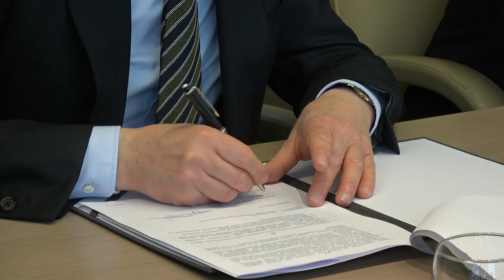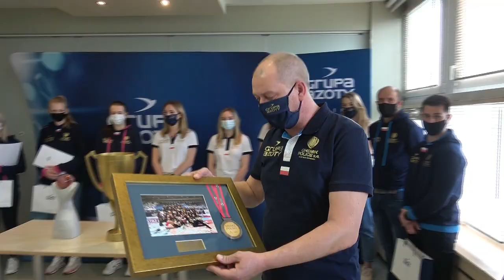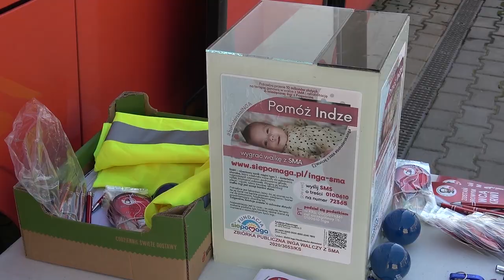Aktualności Grupy Azoty Police 06.05.2021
W programie:
- zmiany z Zarządzie Spółki,
- Grupa Azoty Police udostępni tereny pod budowę tunelu,
- siatkarski finał sezonu 2020/2021 - Tauron Liga,
- podziękowania dla Grupa Azoty Chemik Police za 9. Puchar Polski,
- drugi w 2021 roku pobór krwi pod biurowcem Spółki